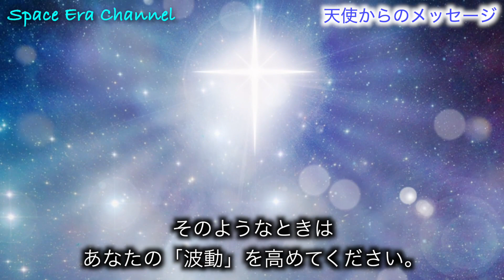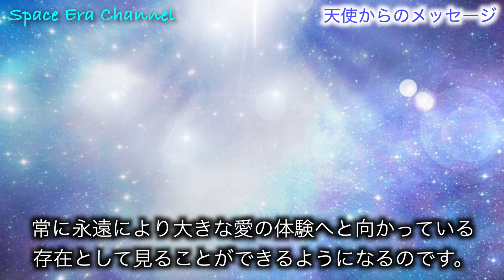【天使からのメッセージ】この大激動の時代の中でとても重要なこと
画像・動画

BGM

for future generations / Free BGM Ver.